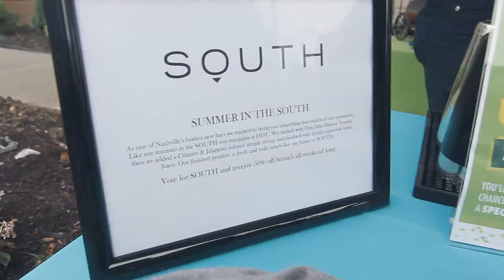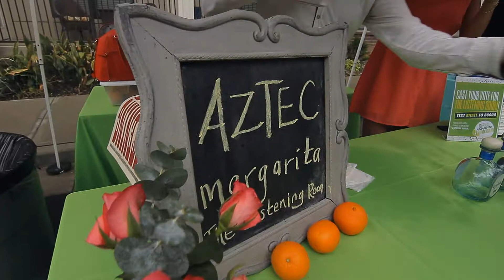Nashville Scene Margarita Festival 2013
Nashville Scene Margarita Festival presented by Don Julio Tequila. May 17, 2013 in the Gulch.